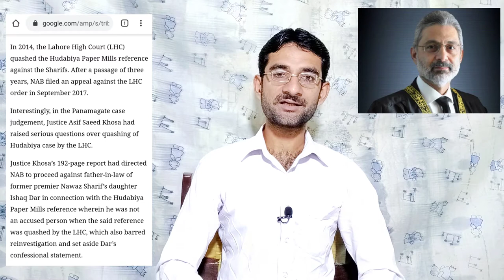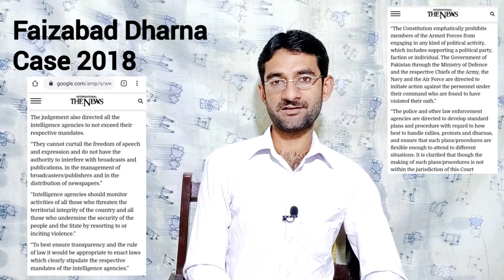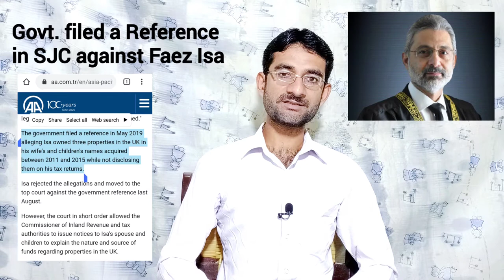SC Quashed Reference Against Faez Isa | Explained by Nadeem Aftab (EndRaj EP-48) 24/06/2020 HD 720p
Supreme Court Quashed the Presidential Reference Against Faez Isa ... !

Supreme Court dismissed the Reference Against Faez Isa and Ordered FBR to investigate the Assets of Isa Family. Last Year in May, Government filed a reference, considering that Justice Isa violated the Tax Rules. Now the matter is in FBR. What may happen ... Let's try to explore. !

India and China Border Tensions ... !

The Racial Protests in America ... !

The Great Game in Middle East and Pakistan's Role ... !

The Superpower : China or USA?

The Oil Supply Controversy Continues as USA threatened Saudi Arabia ... Why?

USCIRF Report 2020 and Minorities in India?